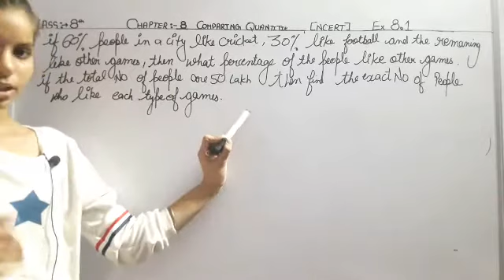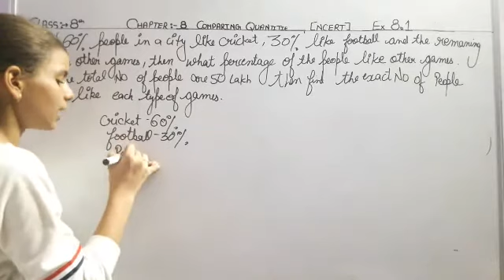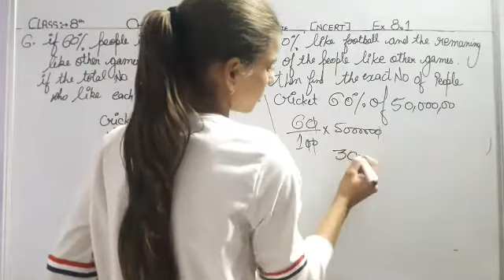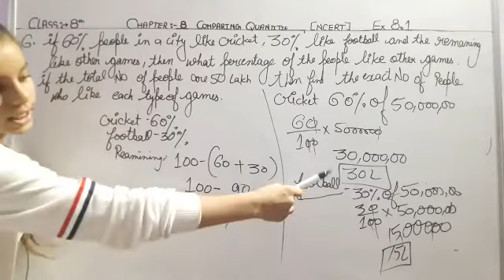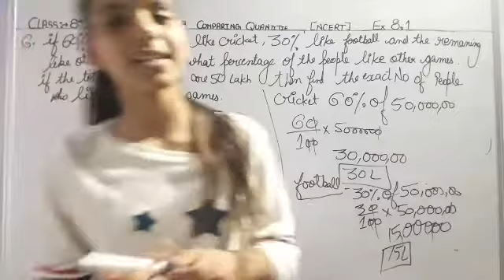Q6 Ex 8.1 Ch-8 Comparing Quantitie NCERT Math 8th class